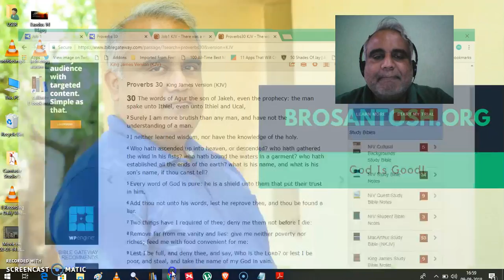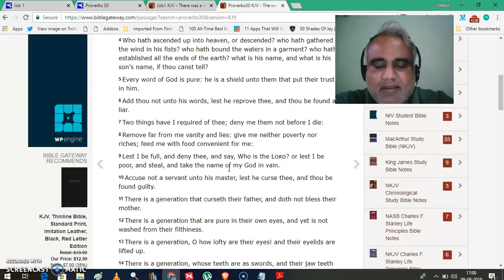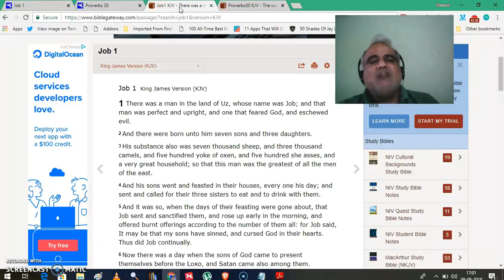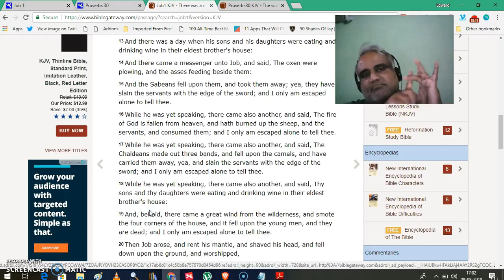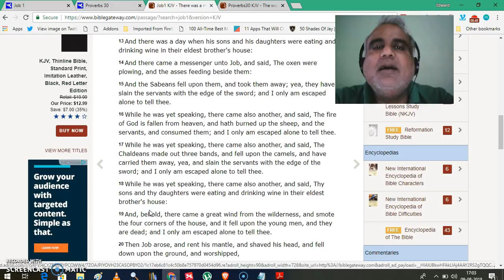God Is Good Job English Day 25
How to rightly divide the word of God?

An interesting prayer for us but will you pray that prayer?

Please continue to stay with us.